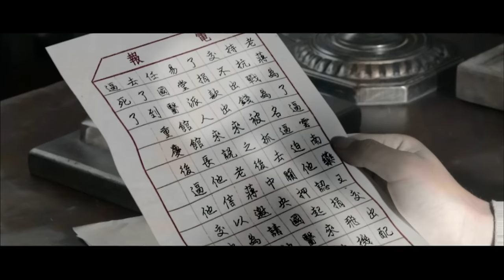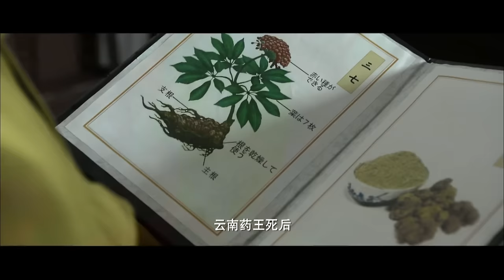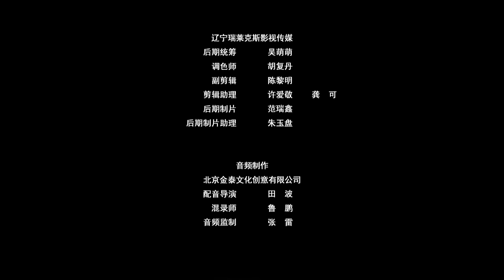《狼兵吼》/A Roar of Wolf Troops 壮族狼兵丛林猎杀敌军 抗日前线血洒传奇篇章！（刘德凯 / 谢苗 / 徐冬梅 / 何云龙）【烽火影院】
【内容简介】
该片讲述了抗日战争全面爆发后，滇军中的大批文山儿女在抗日前线英勇杀敌，突破日军的围追堵截，将文山三七运送到前线为抗日将士止血疗伤的故事。